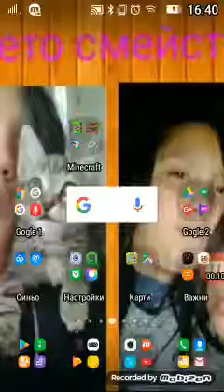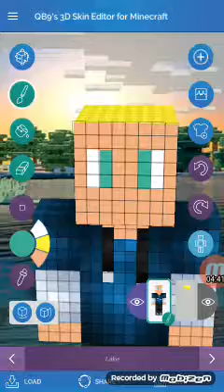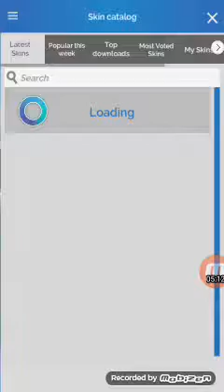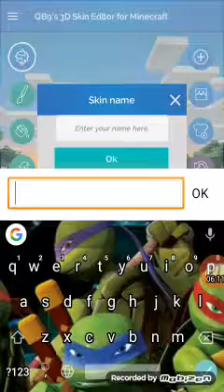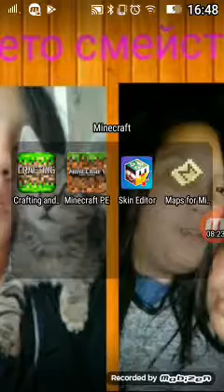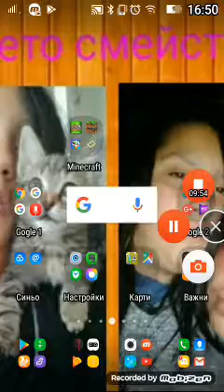Как се прави-тегли герой от Skin Editor # 38!!!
Епизод 38!